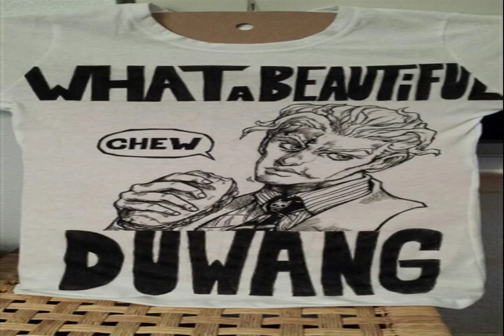FIRST DREAM hymn of now MANY DANCE unlikely cocktail Nurture your best